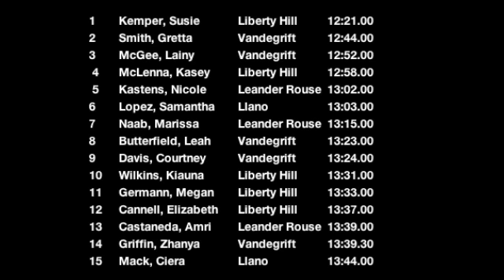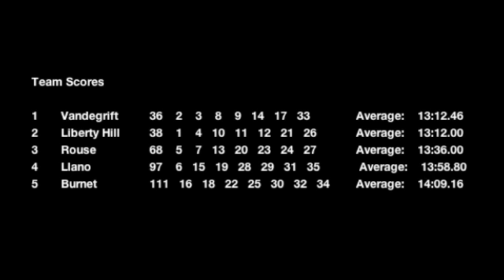Texas 3A District 8 Girls Cross Country in Llano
Girls District meet held on October 28th in Llano Texas.
Individual Finish:
1 Kemper, Susie  \  Liberty Hill  \  12:21.00
2 Smith, Gretta  \  Vandegrift  \  12:44.00
3 McGee, Lainy  \  Vandegrift  \  12:52.00
4 McLenna, Kasey  \  Liberty Hill  \  12:58.00
5 Kastens, Nicole  \   Leander Rouse  \  13:02.00